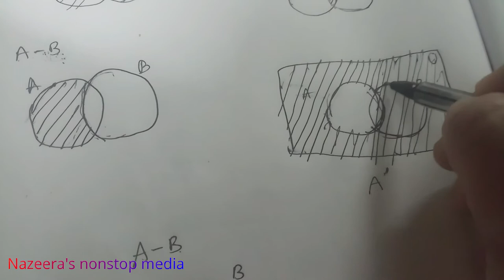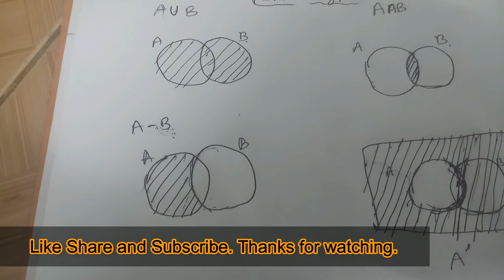Basics of Venn Diagram | 8th and 9th, 10th Important Questions | வெண்படம் அறிமுகம்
Basics of venn diagram easiest way to how to learn this video
Next Next video De Morgan's laws of venn diagrams.